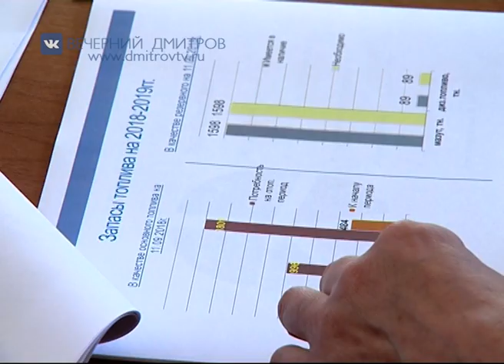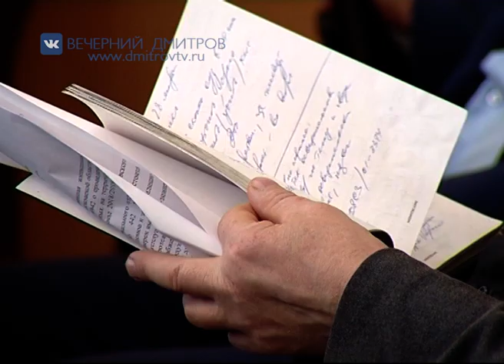Коллегия по отопительному сезону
Репортаж из районной администрации, где прошла Коллегия по предварительным итогам подготовки нашего муниципалитета к отопительному сезону